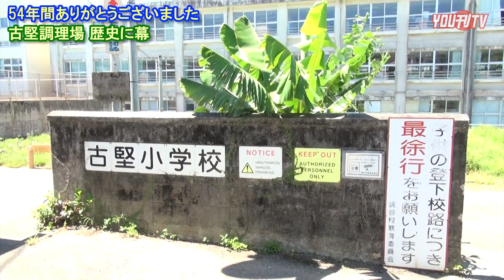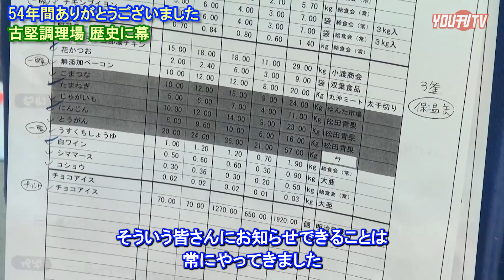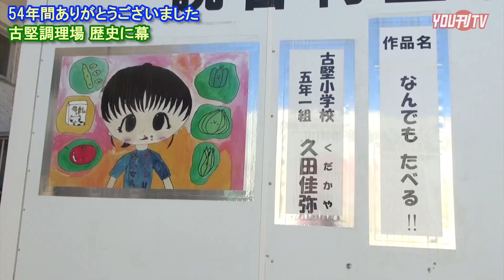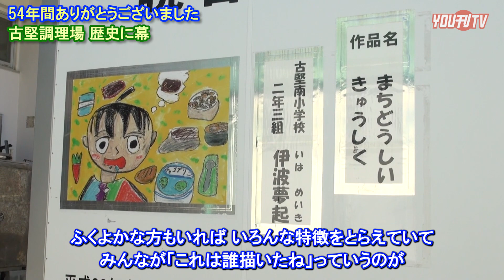2022年7月21日(木) 54年の歴史に幕…古堅調理場